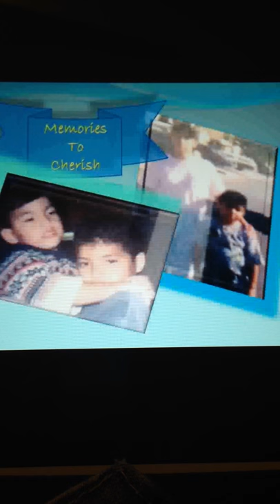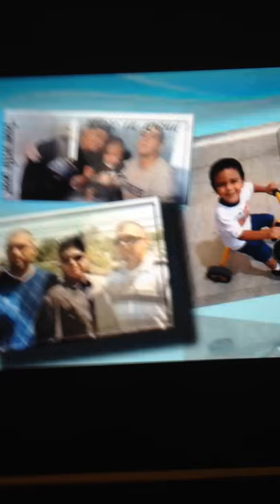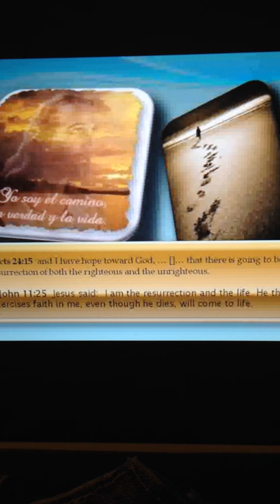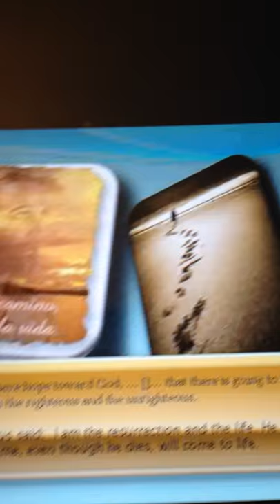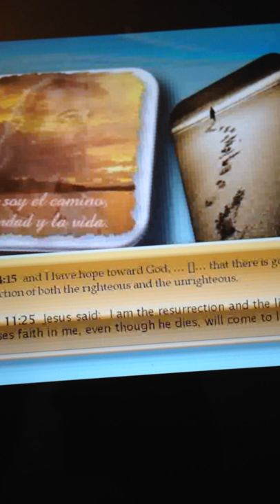David Lira Jr. ***** By My Side***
In Memory of David Lira Jr.
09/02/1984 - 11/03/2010